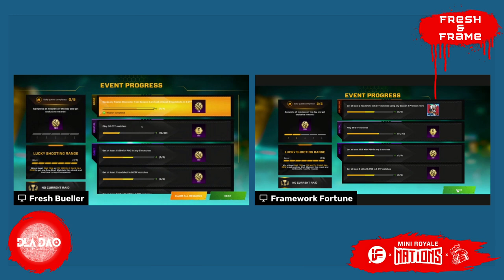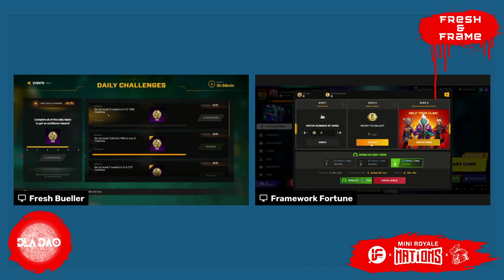MINI ROYALE IFTOYS GAMEPLAY - FRESH VS FRAME EP. 12